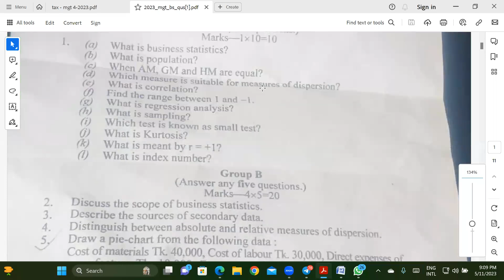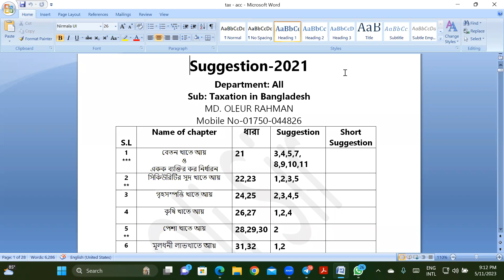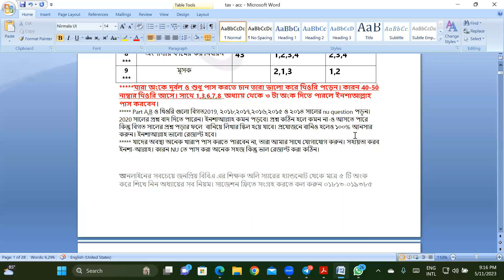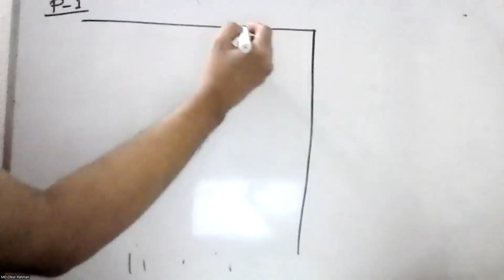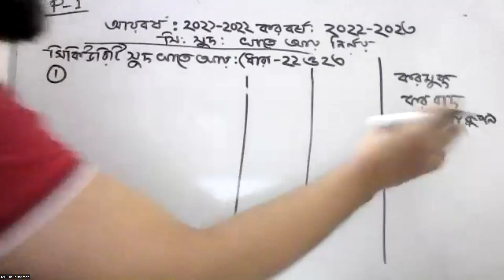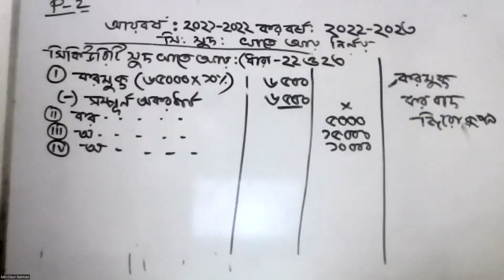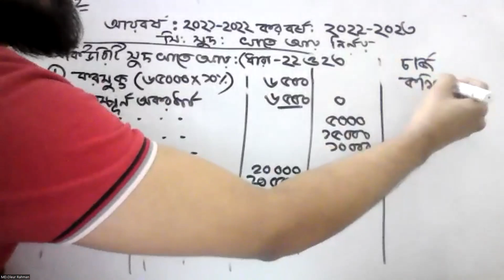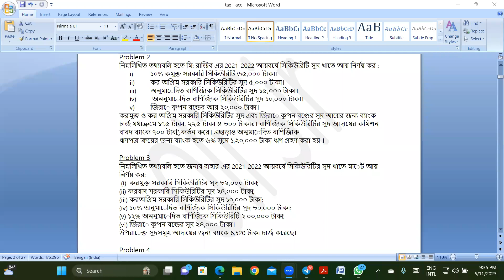Taxation In Bangladesh: Short Suggestion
➤➤➤ বেতন খাতে আয়

🔴2nd / 3rd Year এর নতুন ব্যাচে ক্লাস শুরু হতে যাচ্ছে.

➤➤➤ লাইভ/ জুম ক্লাস শনি সোম বুধ রাত ৭ টায়

➤➤➤ নিচে কিছু ফ্রি ক্লাস দেয়া হল সেগুলো দেখে পড়ার সিদ্ধান্ত নিতে পারেন

ক্লাস ১

ক্লাস ২

৪

৫

৬

৮

৯

➤➤➤ বিগত বছরের শিক্ষার্থীদের রিভিউ/ কমেন্ট দেখে পড়ার সিদ্ধান্ত নিতে পারেন...

Management Department 4/6/2023 পরিক্ষার রিভিউ

Accounting Department 9/1/2023 তারিখের পরিক্ষার রিভিউ

Accounting Department ২২/২/২০২২ সালের এর রিভিউ

Management Department ১৬/৩/২০২২ এর রিভিউ

MBA
BBS

🔴 চুড়ান্ত সাজেশন